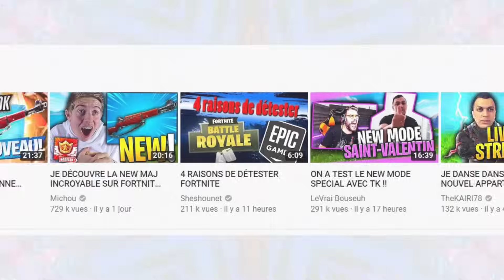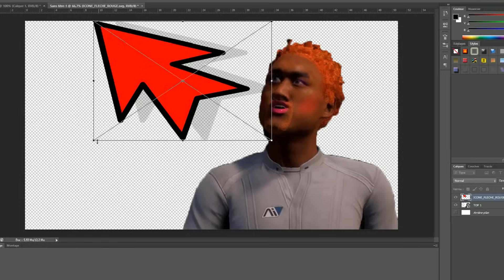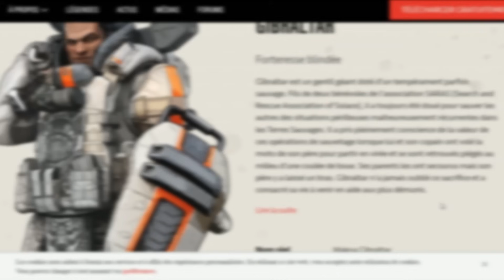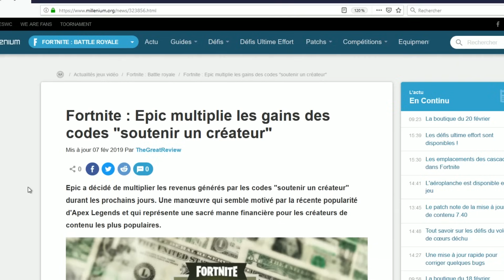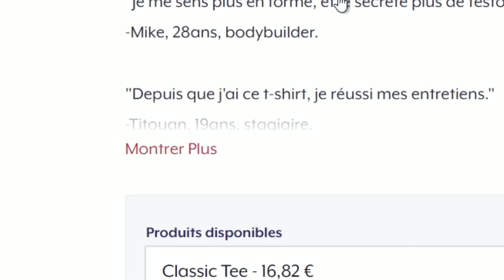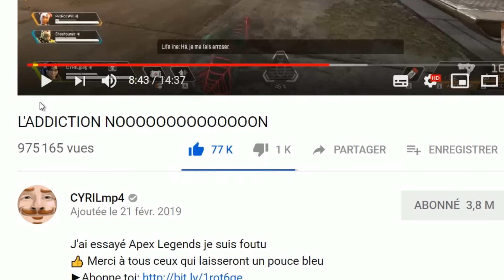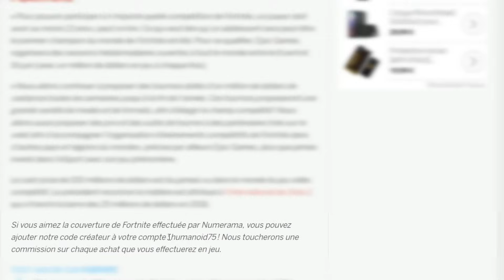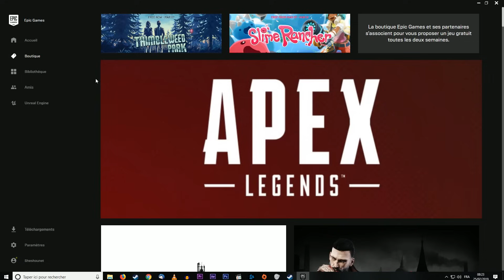Apex Legends - LE PIRE BATTLE ROYALE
Voici le test le plus objectif de l'univers sur Apex Legends, le pire Battle Royale actuel... enfin... sans compter Fortnite hein...